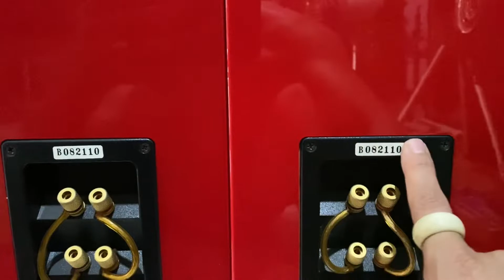Loa Usher S520. Lh 0974086286